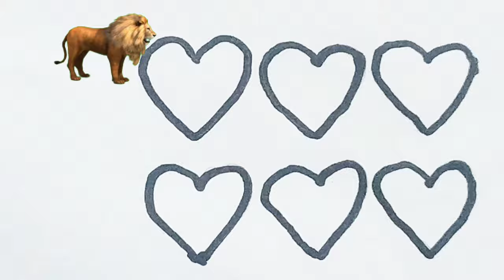Drawing and painting a heart for children